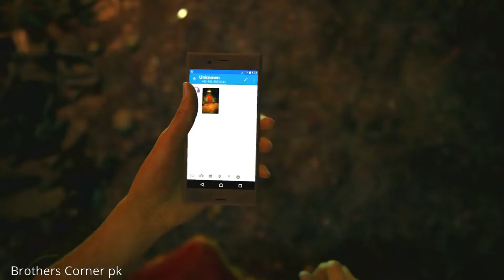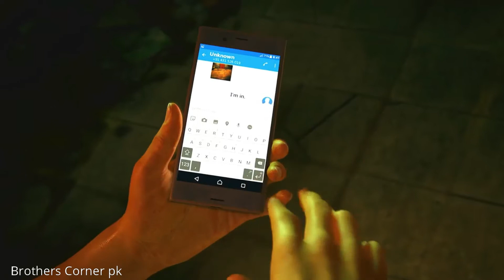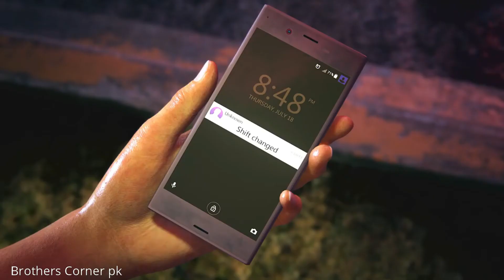UNCHARTED: The Lost Legacy Walkthrough Chapter 1 :The Insurgency (BCP Gaming)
Brother corner pk (BCP Gaming) presents  Uncharted The Lost Legacy Walkthrough Gameplay Chapter 1 :The Insurgency  includes the Prologue, a Review and Mission 1 of the Uncharted The Lost Legacy Story for PS4. This Uncharted The Lost Legacy Gameplay Walkthrough  all Cutscenes, Chloe, Nadine, Chapters, Encounters, Treasures, New Gameplay and the Ending of the Single Player. Thanks Sony for Uncharted The Lost Legacy!

Pub G
gaming videos
simulator games
google Play
Android/iOS Gameplay